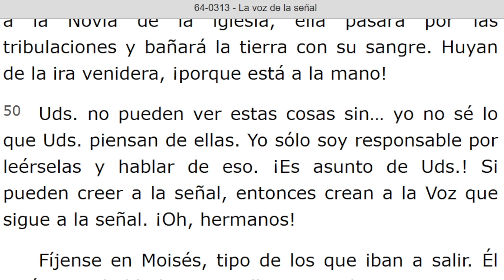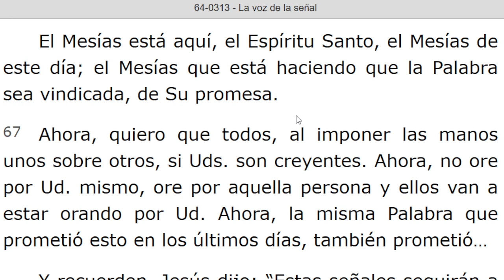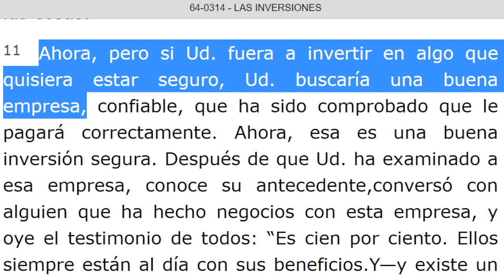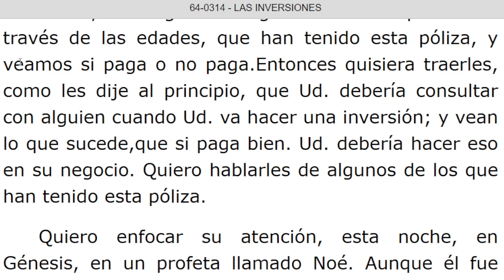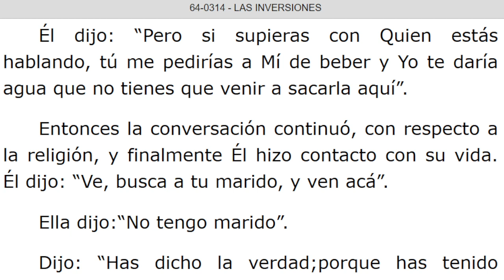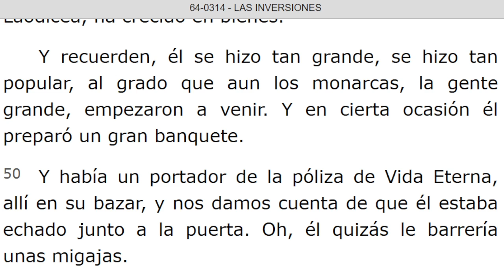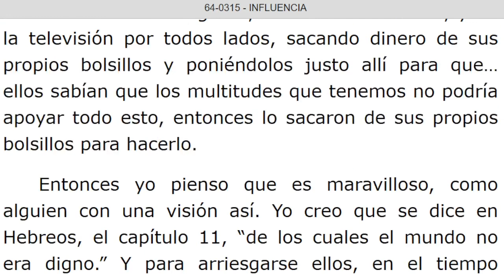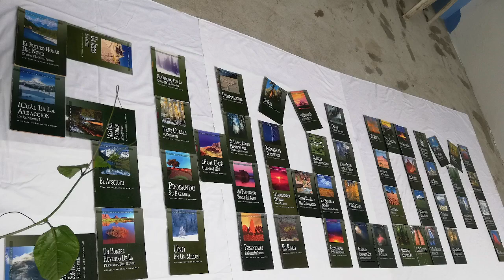LECTURA DE LOS MENSAJES DEL PROFETA !!ELIAS!! WILLIAN MARRION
J e r e m i a s   50:
28. VOZ DE LOS QUE HUYEN  y ESCAPAN DE LA TIERRA  DE BABILONIA, PARA DAR EN SION LAS NUEVAS DE LA  RETRIBUCIÓN DE JEHOVÁ NUESTRO DIOS, DE LA VENGANZA DE SU TEMPLO.

=== INICIA: LA VOZ DE LA SEÑAL - 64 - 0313. Párrafo: 51. TERMINA Párrafo: 69...

=== INICIA: LAS INVERSIONES - 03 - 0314...TERMINA Párrafo: 57.

=== INICIA: INFLUENCIA - 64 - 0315...TERMINA Párrafo: 10.